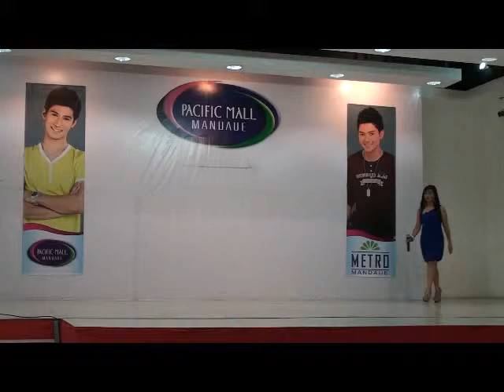Danielle May Ozaraga.wmv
Human Voice at the Pacific Mall...March 3, 2012